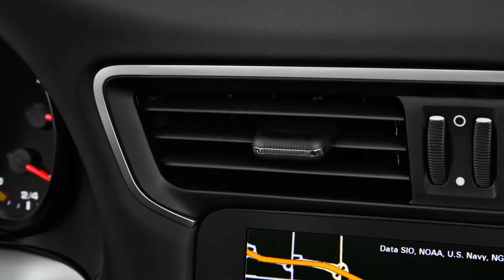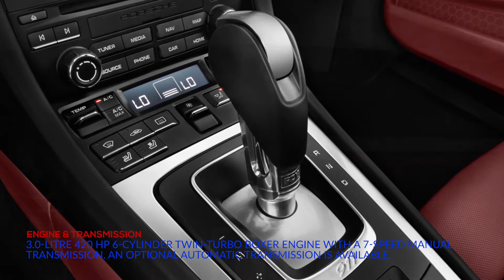2018 Porsche 911 Carrera S Coupe Review | izmocars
The Porsche 911 has long been one of the purest sports cars on the planet, with unmistakable styling and ethereal performance. Porsche 911 is currently available as a sporty coupe or snazzy convertible (a.k.a. cabriolet in Porsche-speak). Mounted in the rear of the 911 is a twin-turbo 3.0-liter flat-six that develops 443 horsepower and 390 lb-ft of torque.